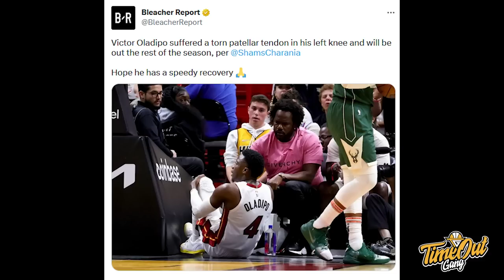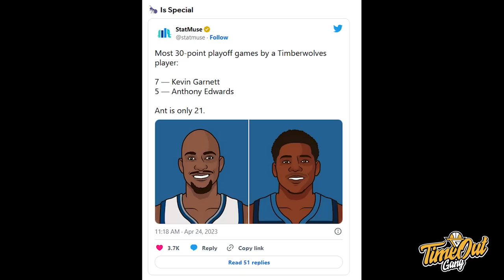TIME OUT: Harrison Barnes Masih Sayang Mantan Tim / Dillon Brooks Harus Belajar Dari Anthony Edwards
Di Time Out hari ini kita membahas tentang Minnesota Timberwolves yang berhasil tidak kena sweep, Donovan Mitchell yang main jelek banget di Game 4 dan Golden State Warriors yang hampir aja masuk jurang di game 4.

Thumbnail via @Warriors